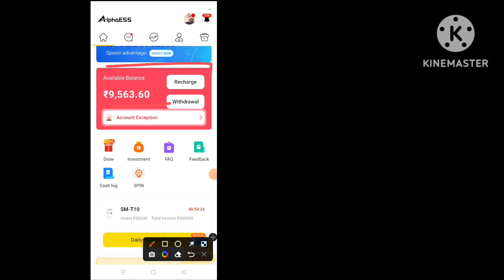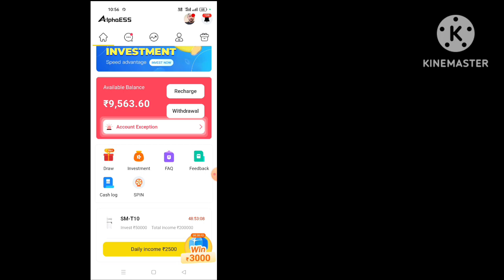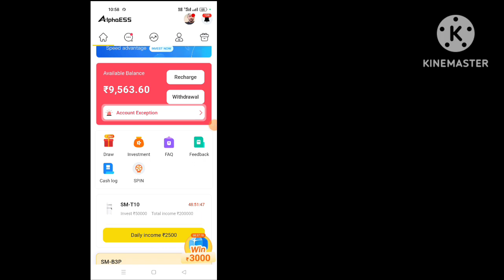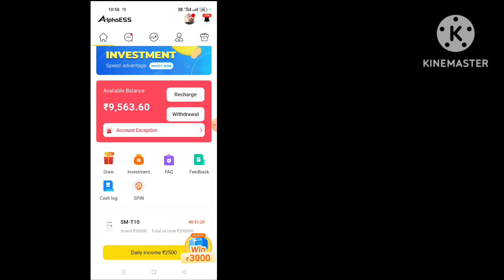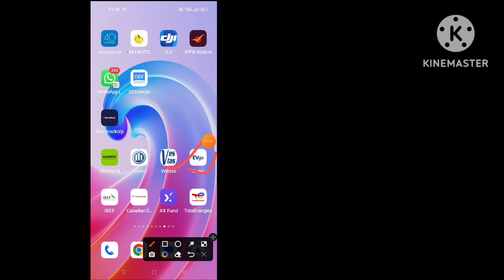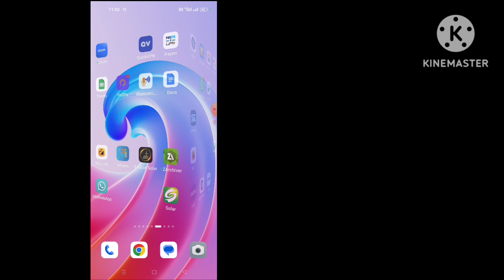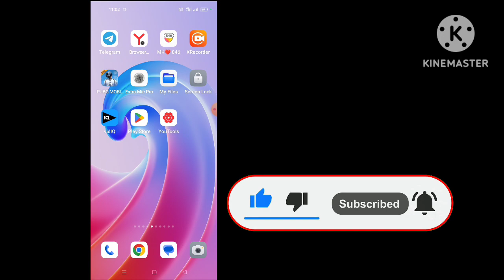Alpha Ess App new update 🤩 | alpha ess withdrawal problem Finally Solved 🤩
दोस्तों यहां पर 3 app ka link 🖇️ दिया गया है app Lunch date 30 January

notes:-
pyare doston is video mein bahut hi bada khushkhabari aap logon ke sath share kar raha hun agar aap log Alpha Ess application use karte ho to yahan per aap logon ka vidroh problem se related Kuchh naya update Aaya Hai yah update aur yah video aapko dekhna bahut hi aham jaruri hai kripya Karke bariki se pure Dhyan se video dekhen aur ho sake to aapka is video dekhne ke bad withdrawal success hone ka jyada chance hai dhanyvad

Another Free Earning App Link 🔗

how to use earn money from Alpha Ess App
alpha ess withdrawal problem solution 2023
alpha ess withdrawal problem 100% solve

Alpha Ess App Withdrawal Problem !! Alpha Ess Withdrawal Problem  Alpha Ess App
alpha ess withdrawal proof 3000?
how to get money from